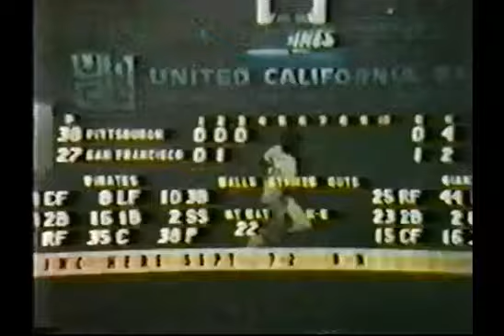1970 S F Giants Film